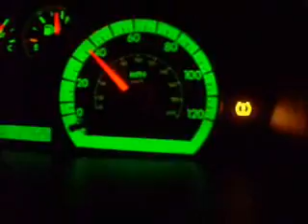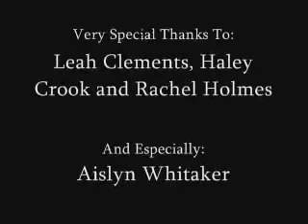DECODE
my video that i filmed, starring haley crook, rachel and me...(for like 4 seconds) =] song: Decode by: Paramore

this video is about how we can lose the relationships we value most and can most of the time take for granted. these represent our relationships with other people as seen in rachel's case, a relationship with God as seen in Haley's case and our relationship with ourself as represented by me...please enjoy.